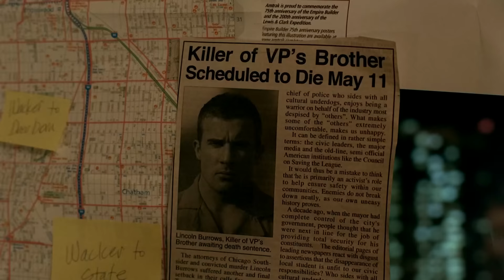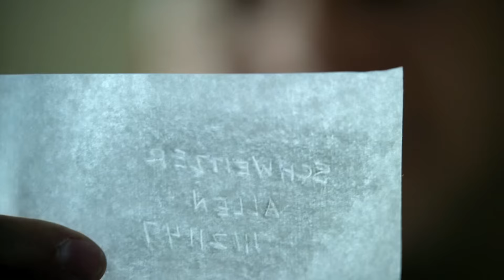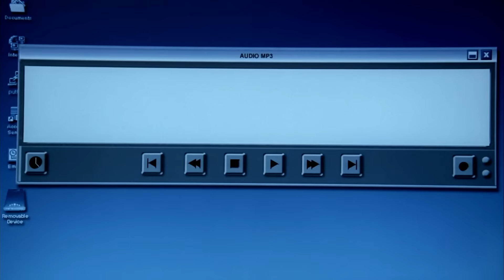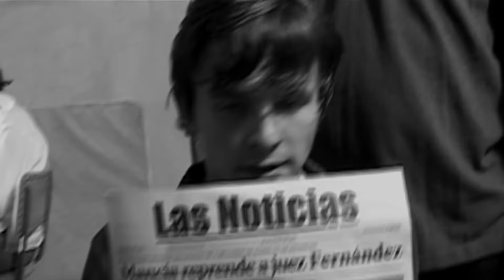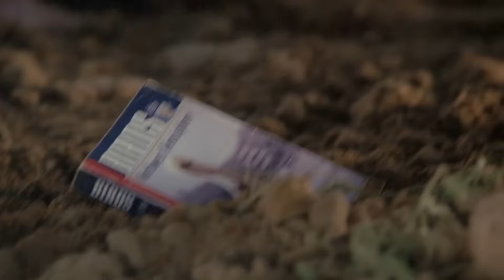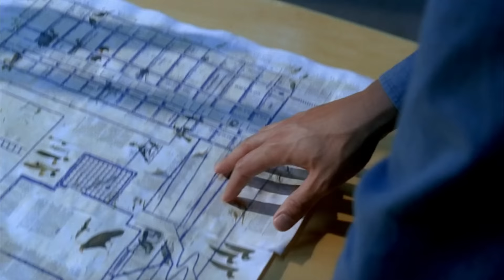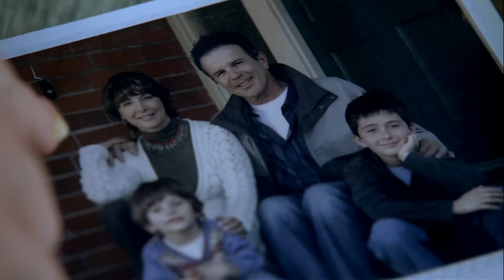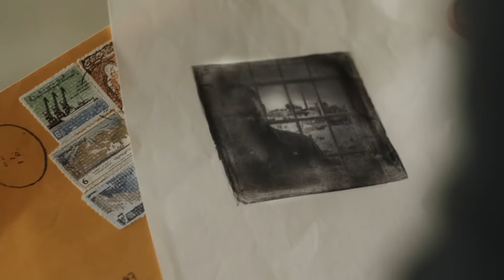PRISON BREAK Full Series Recap | Season 1-5 Ending Explained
Relive the entire Prison Break series now! Seasons 1-5!

Michael Scofield is a desperate man in a desperate situation. His brother, Lincoln Burrows, was convicted of a crime he didn't commit and put on Death Row. Michael holds up a bank to get himself incarcerated alongside his brother in Fox River State Penitentiary, then sets in motion a series of elaborate plans to break Lincoln out and prove his innocence. Once out of jail, their perils aren't over -- the brothers must flee to escape recapture and battle an intricate political conspiracy that puts everyone's life at risk.

Prison Break stars Dominic Purcell as Lincoln Burrows, Wentworth Miller as Michael Scofield, Amaury Nolasco as Fernando Sucre, Robert Knepper as Theodore "T-Bag" Bagwell, Robin Tunney as Veronica Donovan, Peter Stormare as John Abruzzi, Marshall Allman as Lincoln "L. J." Burrows Jr., Wade Williams as Brad Bellick, Sarah Wayne Callies as Sara Tancredi, Paul Adelstein as Paul Kellerman, Rockmond Dunbar as Benjamin Miles "C-Note" Franklin, Sila Weir Mitchell as Haywire, Lane Garrison as Tweener, Stacy Keach as Warden Henry Pope, Leon Russom as General Jonathan Krantz, William Fichtner as Alexander Mahone, Chris Vance as James Whistler, Robert Wisdom as Norman "Lechero" St. John, Danay Garcia as Sofia Lugo, Jodi Lyn O'Keefe as Gretchen Morgan, Michael Rapaport as Donald Self, Mark Feuerstein as Jacob Anton Ness, Augustus Prew as David "Whip" Martin.

This is a recap of some of the biggest and best moments from the entire Prison Break series, including Prison Break season 1-5. (That includes Prison Break: The Final Break and the revival series, Prison Break: Resurrection) This video includes massive spoilers for the series finale ending and more!

Timestamps:
00:00 Season 1
05:58 Season 2
11:38 Season 3
14:47 Season 4
19:53 Season 5

prison break season 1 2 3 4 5 recap ending explained
prison break full series recap
prison break the final break recap explained
prison break resurrection recap explained